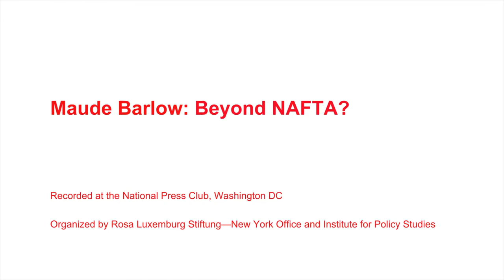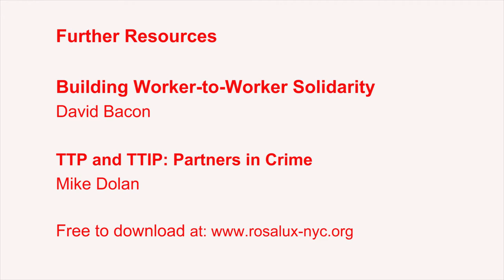Maude Barlow: Beyond NAFTA?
Maude Barlow (Chairperson, Council of Canadians) discusses Donald Trump and the future of the North American Free Trade Agreement. Recorded at the National Press Club, Washington DC. Organized by the Rosa Luxemburg Stiftung—New York Office and the Institute for Policy Studies.